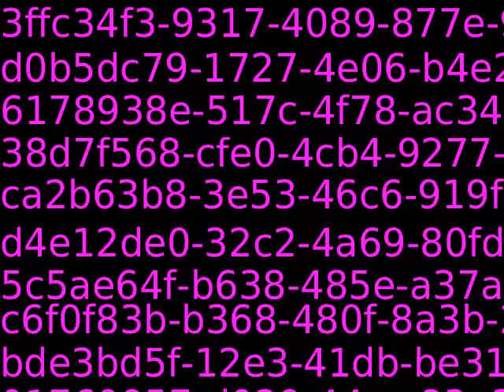PUB11383_55169_new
Content_PUB11383_55169